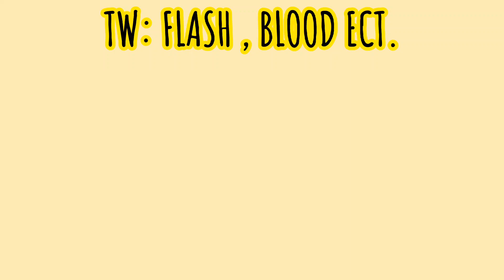BloodPop Meme? || Sanders Sides || ⚠️Tws In Video⚠️ || Gacha Club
I know its not what i normally post, but its the only thing I can find Motivation for at the moment.
Charcaters belong to Thomas Sanders!!
Go check him out.